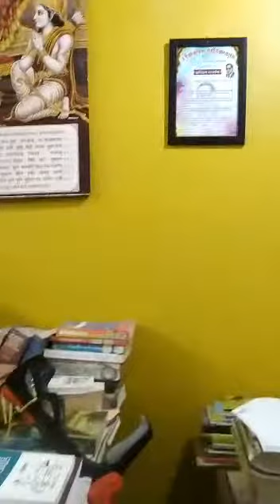GURU PRONAM:: Episode-2:: Prof. KAMALENDU BHATTACHARJEE on Unemployment Problems of India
Video from ggbanik